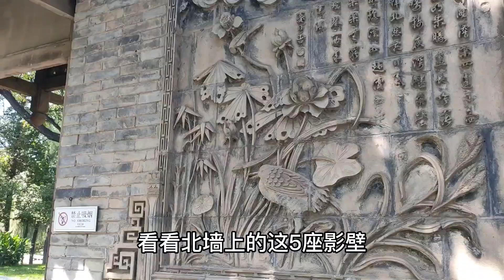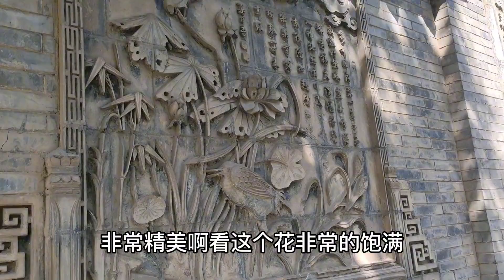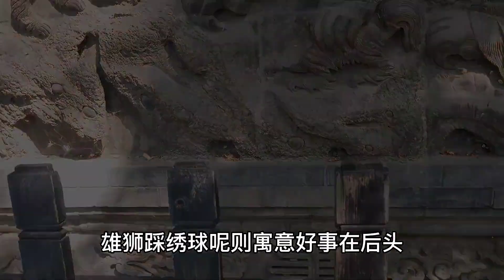你知道太極門的作用嗎？這座百獅園又是做何用呢？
哈嘍大家好，這裡是領悟旅行頻道，旅行又何嘗不是一種修行，記錄分享旅行生活，在旅行中領悟人生~

Hello, everyone. This is the Comprehension Travel Channel. Travel is a kind of cultivation. Record and share my travel life, and enjoy life while traveling~

哈喽大家好，这裡是领悟旅行频道，旅行又何尝不是一种修行，记录分享旅行生活，在旅行中领悟人生~